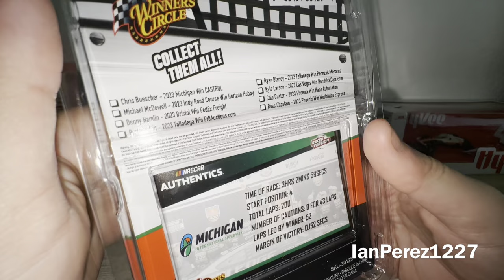Hot Wheels and NASCAR Winner’s Circle 1/64 Target Haul! (10/13-10/14, 10/17/2024)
I filmed this Target Diecast Haul yesterday!

Got some 3 amazing racing Hot Wheels and 2 NASCAR Winner’s Circle 1/64 diecasts from Target throughout the week!